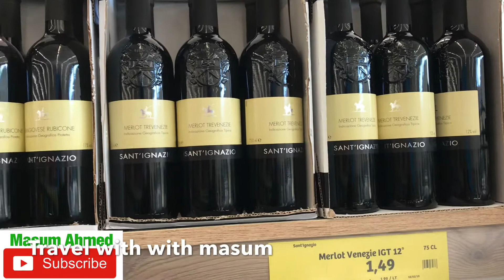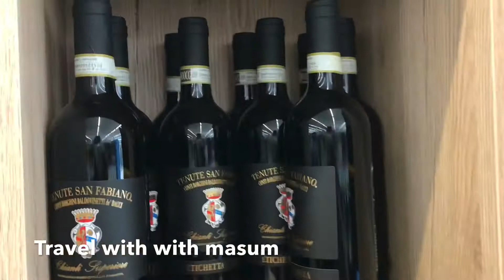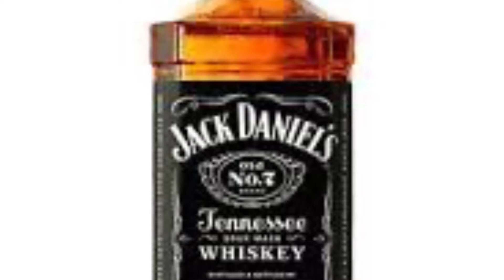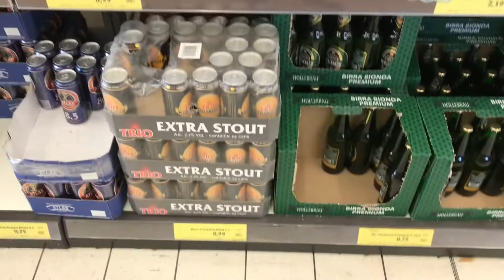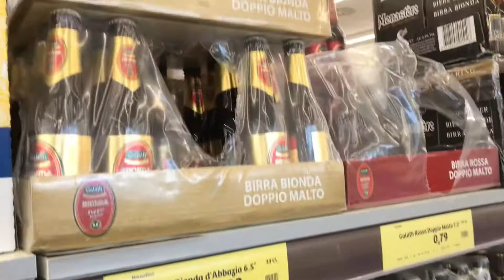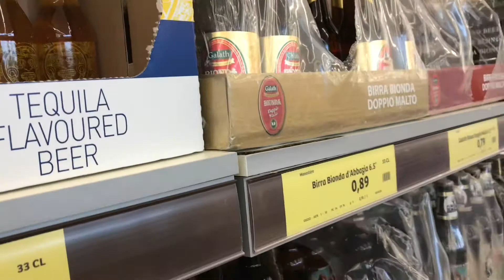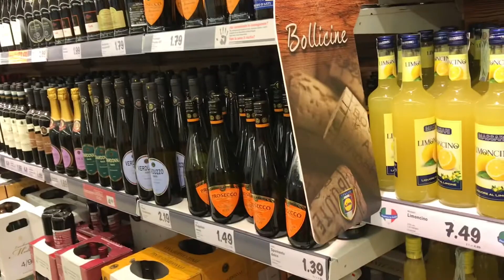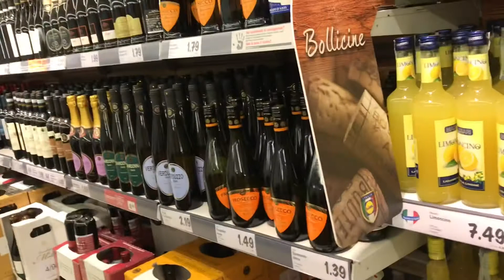ইউরোপে মদের দাম পানি থেকেও কম// Alcohols, wine and whisky price less than water in Europe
ইউরোপে মদের দাম পানি থেকেও কম
Hi friends ,
Masum here trying  to talk about cultural difference between asia to europe . So here i am trying to share my experience .   Hope you guys will enjoy it .